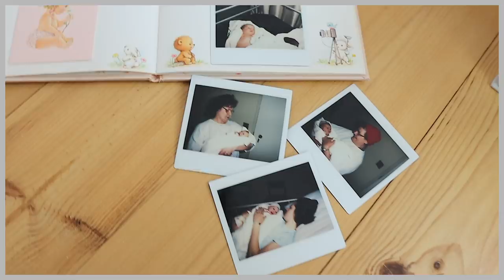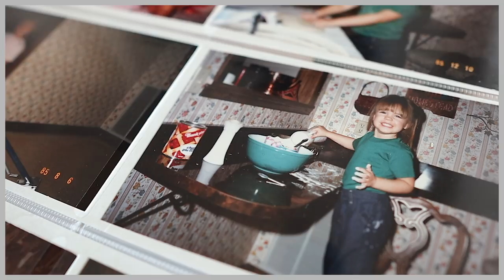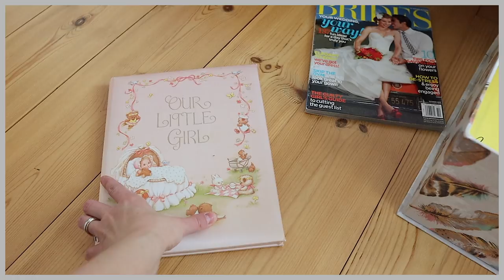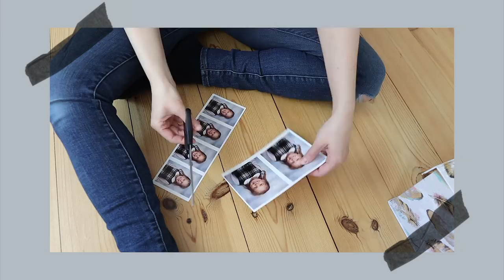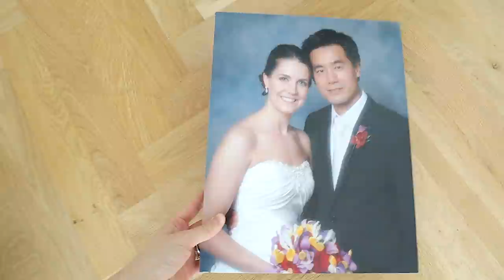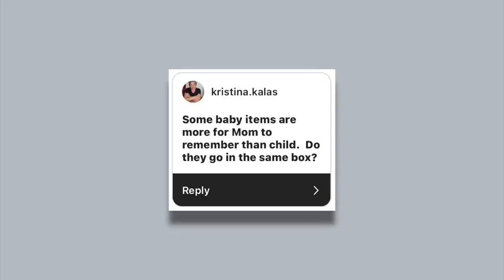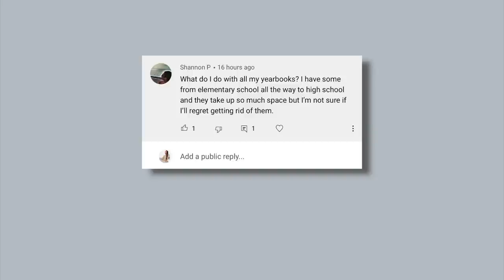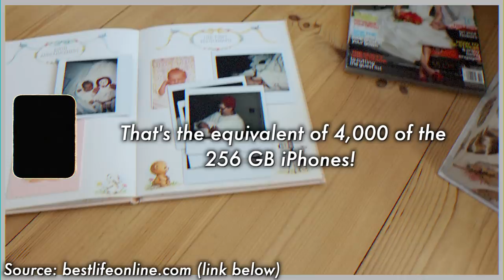MEMORY BOX 101 🎨 » what's in a KEEPSAKE BOX, keep sentimental items vs. let go - WHAT TO DECLUTTER!?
The complete guide on how to make a MEMORY BOX that you or a loved one can cherish for years to come. Find out the eight simple rules on how to declutter sentimental items, what to keep and what to get rid of, memory box ideas on how to store and organize your keepsakes, and more! On my 5-year hoarder-to-minimalist journey, I extreme decluttered thousands of items - over 90% of our stuff GONE -- but I have zero regrets because I was very careful and intentional about how I went about it. Today I'm sharing all my best DIY memory box tips, tricks, and hacks so you can make your own awesome keepsake box too. :)

► 🧠 MEMORY BOX IDEAS:
» Rattan handwoven memory box
» Small woven plastic box
» Large lidded wicker box with handle
» Chic hidden storage box
» Large plastic lidded memory box
» Rose gold caboodle organizer

► ⏰ CHAPTER TIMESTAMPS:
00:00 - A deep thinking memory box exercise
02:30 - 8 rules for decluttering sentimental clutter
03:11 - 1) go for small wins
04:19 - 2) peel the layers
05:12 - 3) use it or lose it
08:08 - 4) declutter emotional duplicates
09:16 - 5) separate the wheat from the chaff
10:20 - 6) set boundaries
11:24 - 7) categorize
12:35 - 8) let go with gratitude
13:21 - More memory box FAQs
14:16 - DIY memory box for keepsakes
15:57 - What to put in memory boxes
17:56 - Memory box organizing w/small boxes + vertical storage
18:42 - Should you declutter yearbooks?
19:39 - So can a MINIMALIST have a memory box?